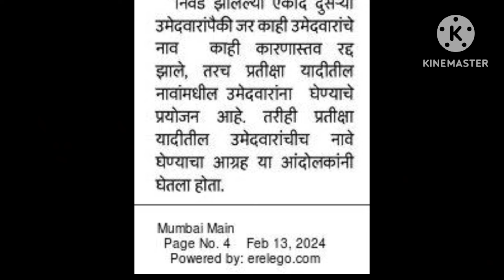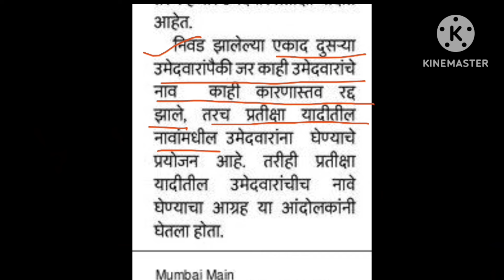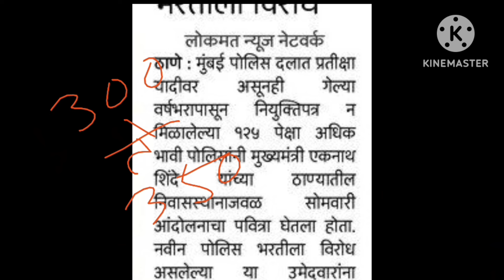नवीन पोलीस भरती ला विरोध | महाराष्ट्र पोलीस भरती 2024 | Police bharti update 2024